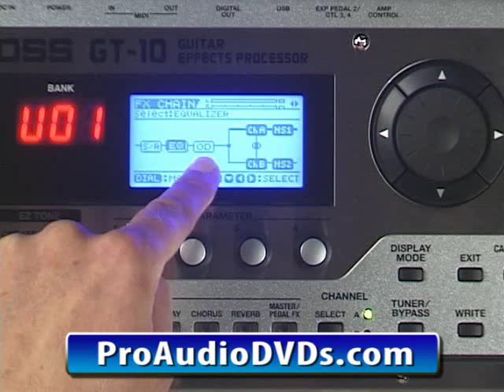Roland (Boss) GT-10 DVD Video Tutorial Demo Review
David Wills

PS: If you want to know what is inside the training we've put the outline below.

INTRODUCTION

Front Panel
Rear Panel
Making the connections
Setting the Output Select
Screen contrast
Banks and Patches explained
Selecting Patches
Bypass/Tuner
Display Screens
Manual Mode

BASIC EDITING

Using EZ Tone
Turning Effects On/Off
Quick FX settings
Control Pedals
Expression Pedal
Controller assignments
Expression Pedal Switch
Assigning the order of Effects
Patch level
Naming Patches
Writing/Copying Patches

EFFECTS

Initializing a Patch
Compressor
Overdrive/Distortion
Preamp/Speaker
EQ
FX-1 & 2
Touch Wah
Auto Wah
Sub Wah
Advanced Compressor
Limiter
Graphic EQ
Parametric EQ
Tone Modify
Guitar Simulator
Slow Gear
Defretter
Wave Synth
Guitar Synth
Sitar Simulator
Octave
Pitch Shifter
Harmonist
Auto Riff
Anti Feedback
Phaser
Flanger
Tremolo
Rotary
Uni-V
Pan
Slicer
Vibrato
Ring Modulator
Humanizer
2x2 Chorus
Sub Delay
Delay
Chorus/Reverb
Phrase Loop

GLOBAL SETTINGS

System screens
MIDI Options
USB Options
Initializing the GT-10

GRADUATION